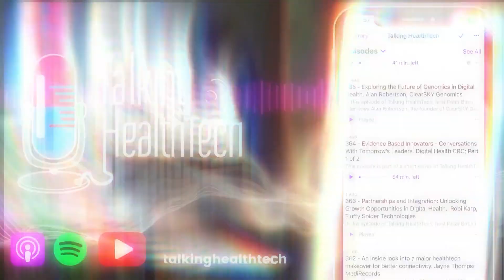HIC 2024: Vickie Knight, Rauland Australia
How is digital transformation revolutionizing patient care? 🏥💡

Peter Birch interviews Vickie Knight, Clinical Services Executive for Rauland, recorded at the HIC 2024. They delve into the realm of digital health and the pivotal role technology plays in enhancing clinical outcomes.

Vickie shares her insights on:

🏥 The importance of having clinicians at the table in digital transformation processes to ensure the technology meets their practical needs.

📲 How Rauland develops and distributes digital health platforms that aid in communication, collaboration, and workflow efficiencies within healthcare settings.

✍️ The journey from traditional pen-and-paper methods to advanced digital solutions and the challenges of integrating multiple platforms.

🤖 The innovative concept of the "Patient Room of the Future," designed to automate and personalize patient care, thus freeing up more time for healthcare providers to focus on their patients.

This interview was recorded at HIC 2024 in Brisbane, Australia.